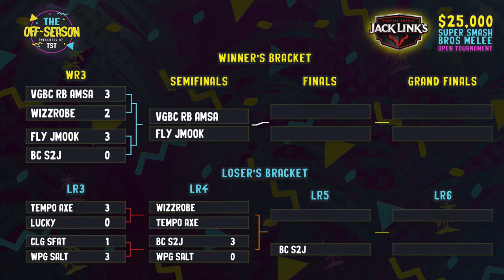The Off Season - Losers Quarters - WPG | Salt (Captain Falcon) VS bc | S2J (Captain Falcon) - SSBM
for more tournament streams!

Game Version: 1.02 NTSC

The Off Season
Esports Stadium Arlington
10/15/2022-10/16/2022